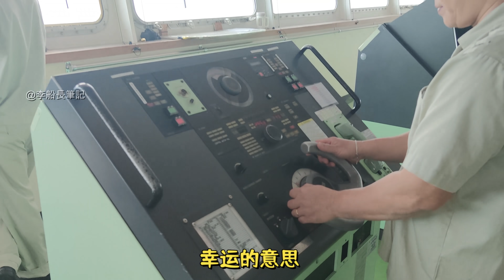台灣高雄港突發重大事故！大型貨輪撞塌碼頭橋式機！幸無人員傷亡！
疑似速度過快？事故原因有待調查！